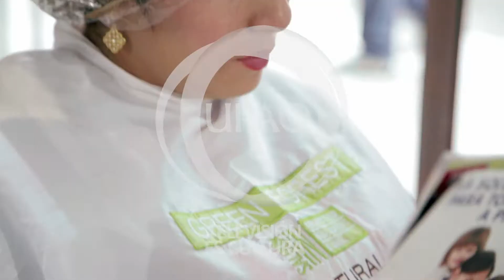SPOT | MAGALY SALÓN SPA